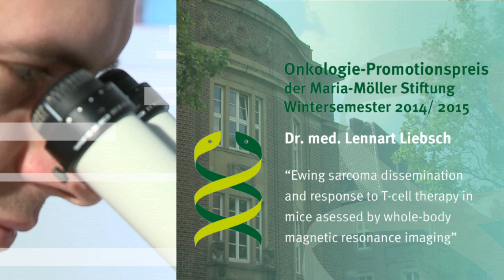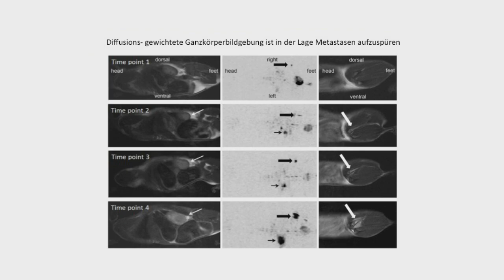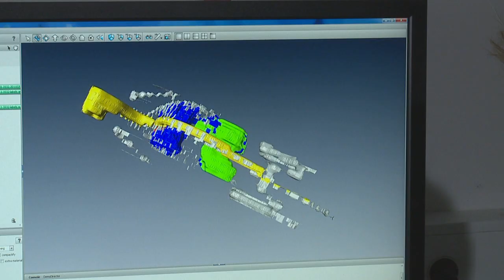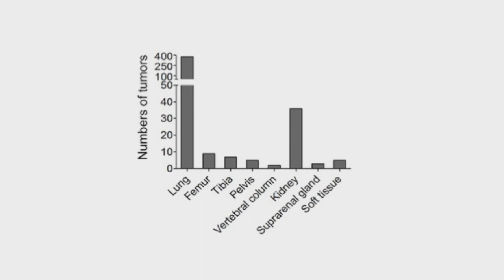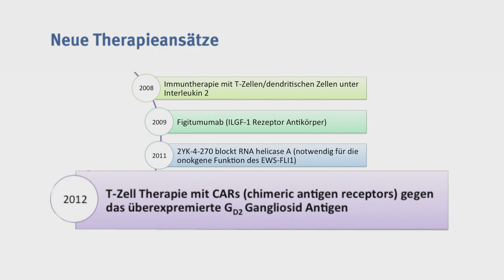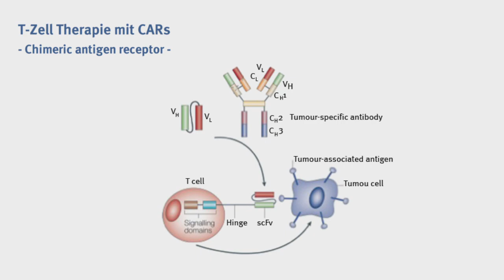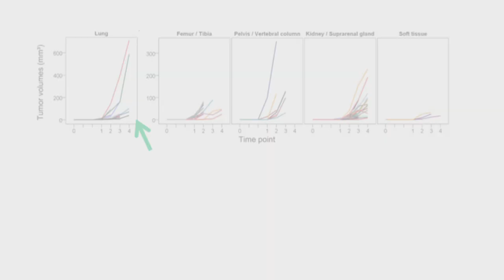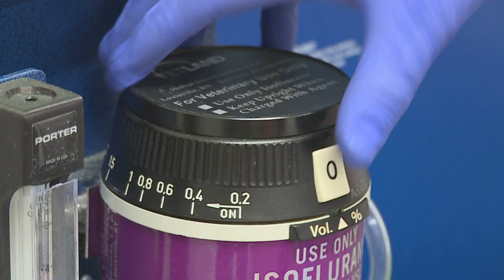Interdisziplinäre Forschung zum Ewing-Sarkom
Das Ewing-Sarkom ist bei Kindern der zweithäufigste Knochentumor – und endet trotz moderner Therapien immer noch häufig tödlich. Besonders, wenn bei Diagnose schon Metastasen gebildet wurden, ist die Prognose für die jungen Patienten schlecht. Einen neuen Therapieansatz, bei dem T-Zellen der körpereigenen Immunabwehr die Krebszellen bekämpfen sollen, erprobte Lennart Liebsch am Mausmodell. Für seine herausragende Dissertation mit sowohl radiologischem als auch onkologischem Schwerpunkt wurde der Doktorand der Universität Münster 2015 mit den Promotionspreis der Maria-Möller-Stiftung ausgezeichnet.